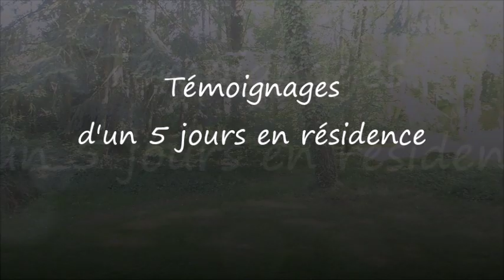Témoignages d'un 5 jours en résidence